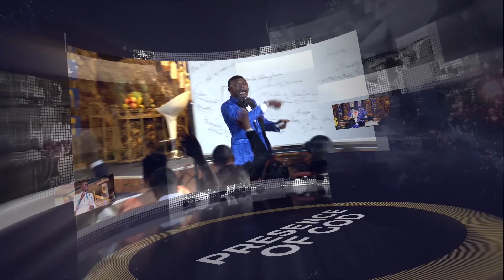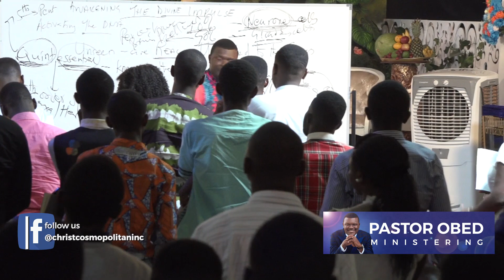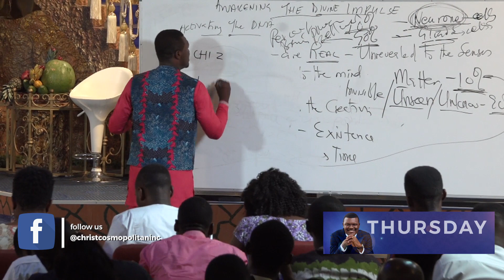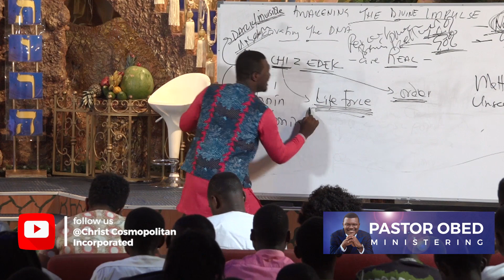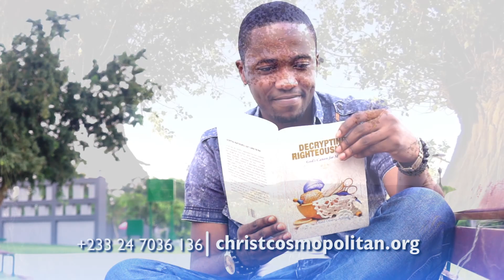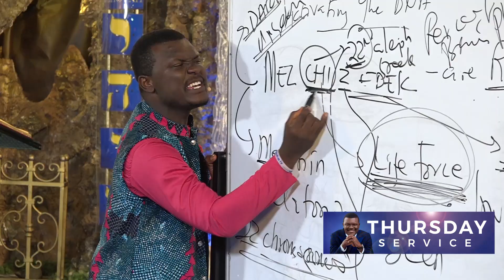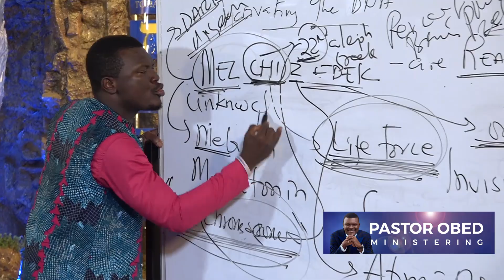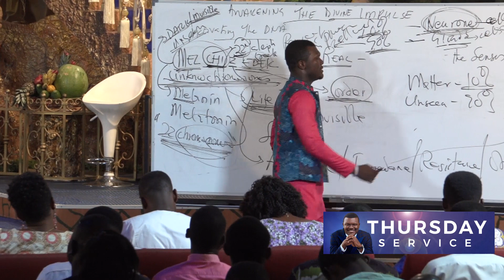Awakening the Divine Impulse | Activating your DNA through Tithing